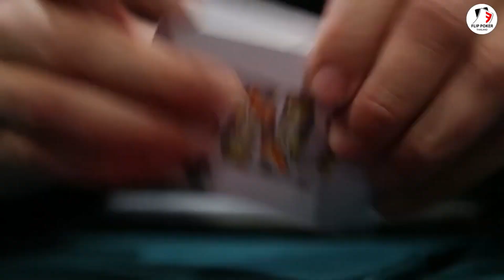สัมภาษณ์ นักโป๊กเกอร์ "John cynn"แชมป์ WSOP Main Event 2018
00:00 | John cynn นักโป๊กเกอร์
00:38 | ความรู้สึกตอนชนะ Main Event
00:53 | ทัวร์นาเม้นนี้ได้ทำข้อตกลงกันไหม
01:21 | ถ้ามีโอาสทำ Deal โป๊กเกอร์จะทำไหม
01:43 | การที่ชนะทำให้ได้เงินจากสปอนเซอร์เยอะใช่ไหม
02:02 | คิดว่า Thrump เป็นนักโป๊กเกอร์ที่เก่งไหม
02:17 | Cynn เป็นนามสกุลจริงๆ ไหม?
02:41 | ถ้าเล่นโป๊กเกอร์ด้วยกันคิดว่าจะใช้เวลาเยอะไหมกว่าจะชนะผม
02:54 | มีความเห็นอย่างไงกับ crypto currency
03:24 | จะเอาเงินที่ชนะโป๊กเกอร์ไปทำอะไร
03:41 | คิดว่าจะเอาเงินจากโป๊กเกอร์ไปลงในตลาดหุ้นไหม
03:51 | ถ้าเริ่มลงทุนจะลงทุนอะไรก่อน
03:58 | ทิ่้งท้ายบทสัมภาษณ์
04:25 | Hand ที่ทำให้ได้แชมป์โป๊กเกอร์ WSOP Main Event 2018

📌ติดตามความรู้และพูดคุยแลกเปลี่ยนประสบการณ์ ได้ที่ช่องทาง
หรือแอดไลน์ Line : @flippoker